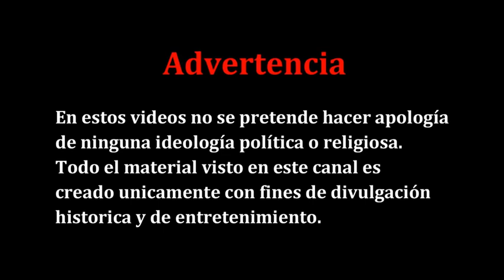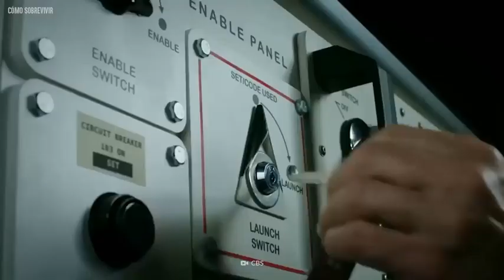APOCALIPSIS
CIENCIA FICCION